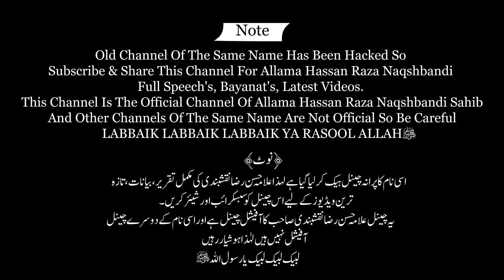Agr Koi 295-C K Sath Chayr Char Karay Ga To Hum | 295-C Red Zone | Allama Hassan Raza Naqshbandi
For Latest updates, Speeches, Status and Complete Bayanat's Join Us.